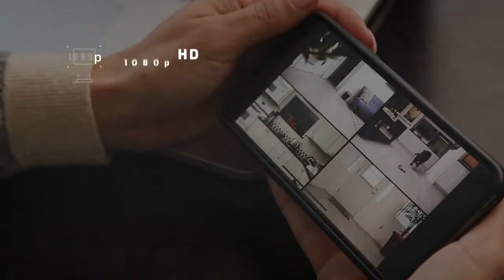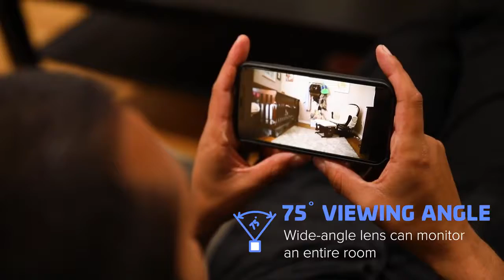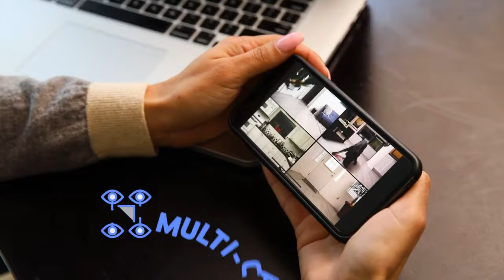NOIR: Discreet Security Camera and USB Charger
Dual charger & 1080p security camera. Unlimited video and audio sent straight to your mobile device.